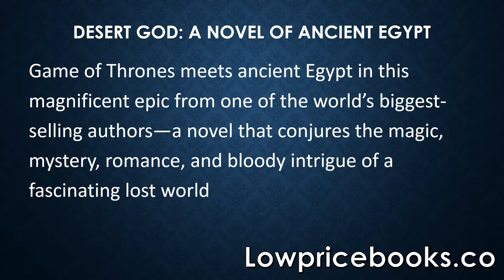Desert God: A Novel of Ancient Egypt by Wilbur Smith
On the gleaming banks of the Nile, the brilliant Taita—slave and advisor to the Pharaoh—finds himself at the center of a vortex of passion, intrigue, and danger. His quest to destroy the Hyksos army and form an alliance with Crete takes him on an epic journey up the Nile, through Arabia and the magical city of Babylon, and across the open seas. With the future of Egypt itself on his shoulders, Taita enters a world where the line between loyalty and betrayal shifts like the desert sands, evil enemies await in the shadows, and death lingers on the edges of darkness.

Game of Thrones meets ancient Egypt in this magnificent epic from one of the world’s biggest-selling authors—a novel that conjures the magic, mystery, romance, and bloody intrigue of a fascinating lost world . . .

“A thrilling tale . . . as magical as it is enlightening—not just about history, but about the heart of a heroic man.”—James Rollins, New York Times bestselling